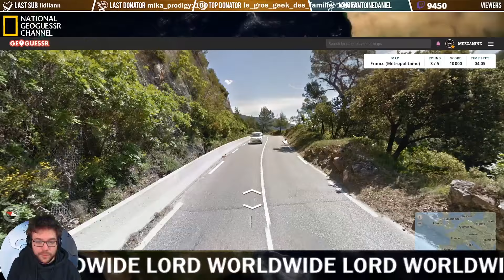BEST OF TWITCH #1 - LEBOUSEUH NOUS DONNE SES CONSEILS EN DRAGUE!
ꟷꟷꟷꟷꟷꟷꟷꟷꟷꟷꟷꟷꟷꟷꟷꟷꟷꟷꟷꟷꟷꟷꟷꟷꟷ
BEST OF #1 - DESCRPTION CI-DESSOUS
ꟷꟷꟷꟷꟷꟷꟷꟷꟷꟷꟷꟷꟷꟷꟷꟷꟷꟷꟷꟷꟷꟷꟷꟷꟷ

Lebouseuh nous montre comment draguer et gérer une fille durant une soirée Netflix.

Pour ne pas rater les prochains best-of, active la petite cloche 🔔 et tu pourras directement recevoir les notifs!

Fais nous tes remarques/suggestions/avis concernant notre premier essai en commentaire!

Envoie nous tes meilleurs clips et ils apparaîtront dans nos vidéos.

BEST OF #1 - LEBOUSEUH NOUS DONNE SES CONSEILS EN DRAGUE!

Il s'agit de contenu à but critique et de compte rendu d'actualité qui constituent une «utilisation équitable» de tout contenu protégé par le droit d'auteur tel que prévu à l'article 107 de la loi américaine sur le droit d'auteur. Nonobstant les dispositions des articles 106 et 106A, l'utilisation équitable d'une œuvre protégée par des droits d'auteur à des fins telles que la critique, le commentaire, l'examen et de compte rendu d'actualité ne constitue pas une violation du droit d'auteur.